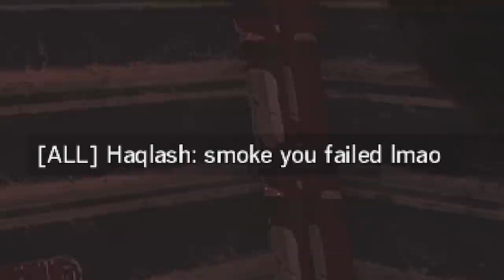Plane is Back...Again in Rainbow Six Siege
Plane is finally back again and hopefully Rainbow Six Siege keeps it here for more than 3 weeks. Halloween Event is already boring sadly. Please bring back doctors curse.